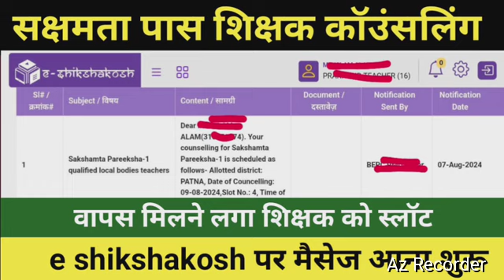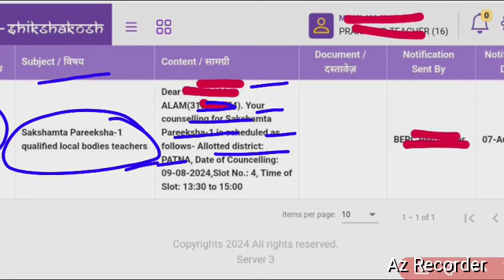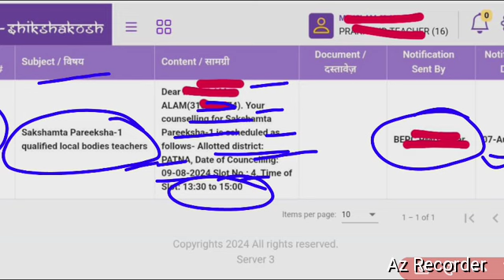सक्षमता पास शिक्षक कॉउंसलिंग,वापस मिलने लगा शिक्षकों को slot,e shikshakosh पर मैसेज आना हुआ शुरू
About video
  सक्षमता पास शिक्षक कॉउंसलिंग,
वापस मिलने लगा शिक्षकों को slot,
e shikshakosh पर मैसेज आना हुआ शुरू,
Niyojit teacher counseling,